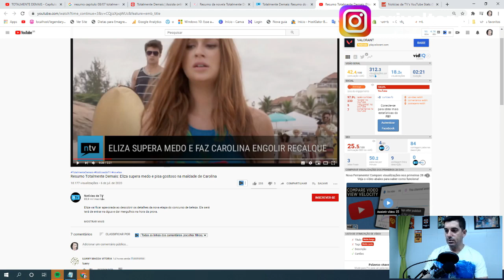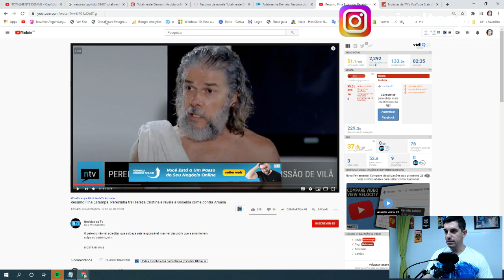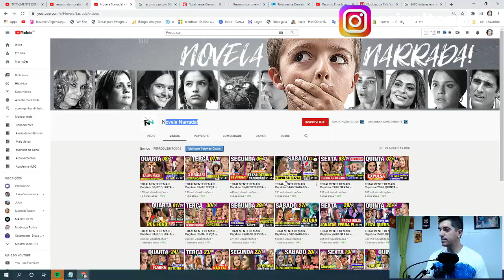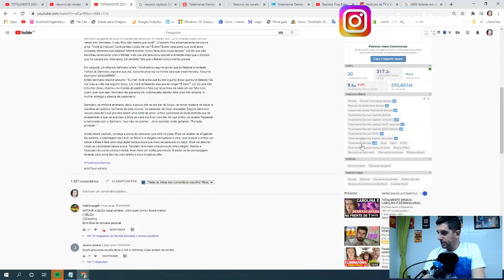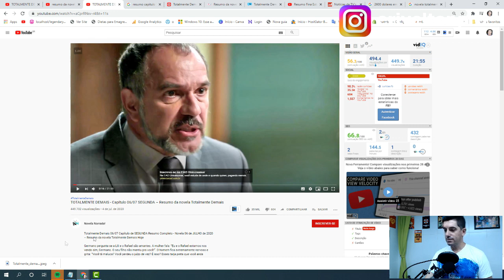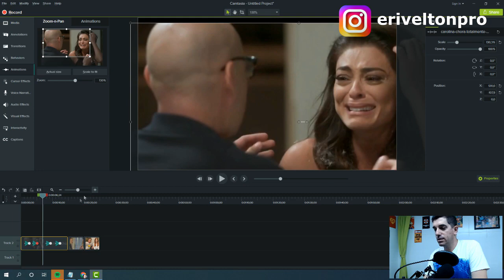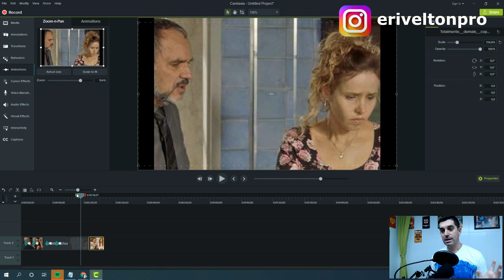Como criar canal no youtube? Criar Canal de Resumo de Novelas monetizar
comoganharinscritosnoyoutube ganharinscritosnoyoutube comocrescernoyoutube comoganhar1000inscritosnoyoutube Como criar canal no youtube? Criar Canal de Resumo de Novelas para monetizar

Nesse vídeo eu falo como você pode criar um Canal de Resumo de Novelas no youtube passo a passo. os detalhes, monetização e macetes que você deve seguir para conseguir monetizar esse tipo de conteúdo.

Como criar canal de resumo de novelas no youtube e Como Monetizar  como fazer um resumo legal!

como criar canal de resumo de novelas no youtube -

alguns Termos que este canal fala costuma falar:
Uma das melhores Contador de Inscritos do Resumo e Novela Bíblicas em tempo real Fina estampa; página inicial · vídeos de todos os capítulos · resumo da semana · resumo dos capítulos; +bastidores
Novela; página inicial · resumo das novelas

como ganhar dinheiro em casa Aulao Gratis de YouTube REVELA COMO OS YOUTUBERS ANONIMOS GANHAM MUITO MAIS 🤑